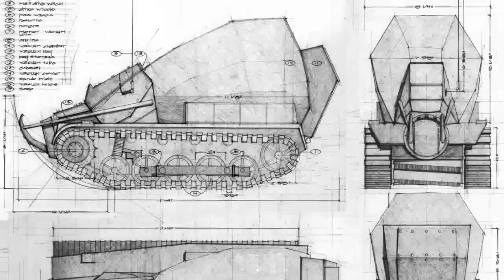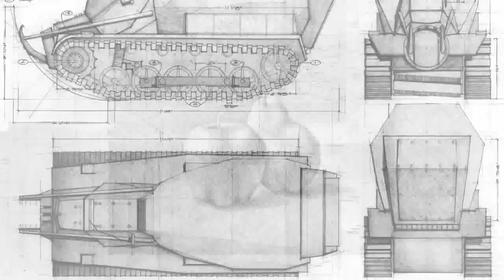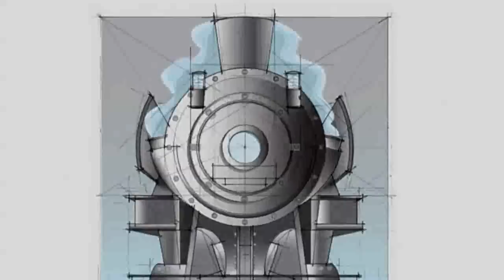Doug Patt's Drawings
Learn design with Doug Patt at his live virtual webcam studio.